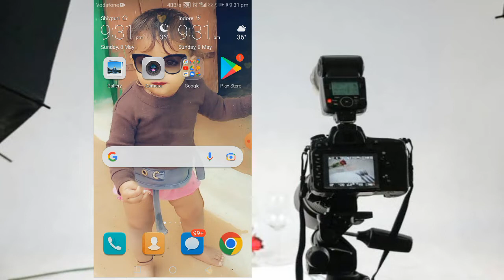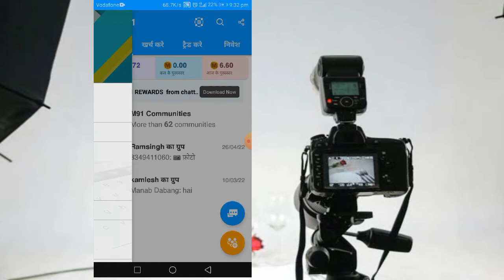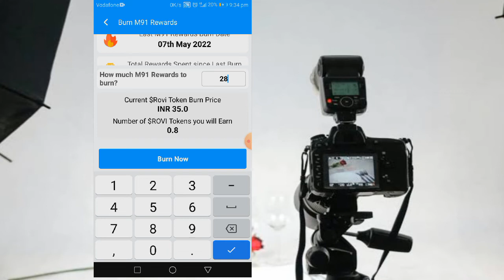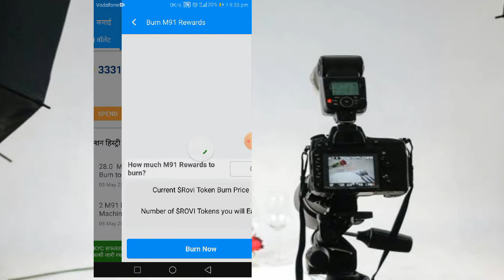M91 tokan ko rovi91 tokan me kaise convert karen | mall91 New update | M91 tokan update 2022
A2Z_Knowledge_tipe

About this video-: दोस्तों मैं आपको इस वीडियो में बताऊंगा कि आप कैसे m91 tokan को Rovi91 tokan me convert karen.

Search keyboard:-M91 tokan ko rovi91 tokan me kaise convert l.
How to convert m91 reward to Rovi 91 reward

Hastag#-

My Instagram I'd -@kamleshjha675

 Kamlesh__jha__: 🙏🙏wellcome to my chennel 🙏

___________thanks___________________for___________________watching______________  ___video_________

My  fecebook pro. Name

                Kamlesh jha